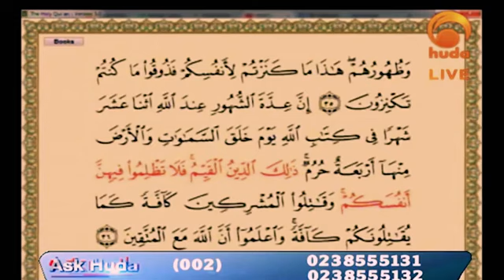All you need to know about the new hijri year , hijri calendar and the sacred months#hudatv#Sh.Salah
All you need to know about the new hijri year , hijri calendar and the sacred months